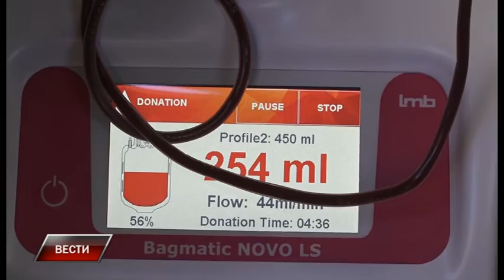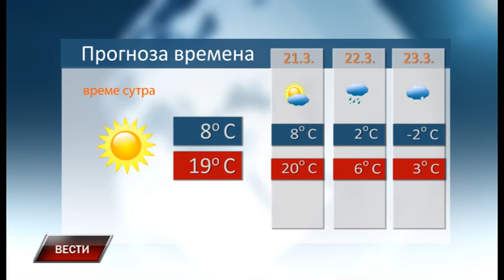Vesti 19 3 2020